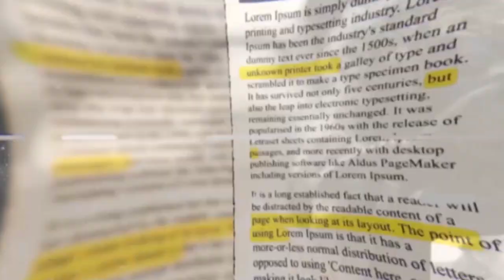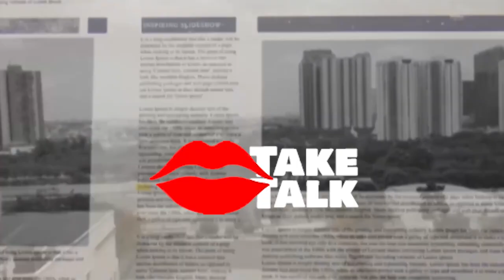JOKOWI MEMBANGUN DINASTI, BELAJARLAH PADA GARIN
Perbincangan dari Pusat Perfilman, tentang Politik Dinasti dan Dinasti Perfilman.